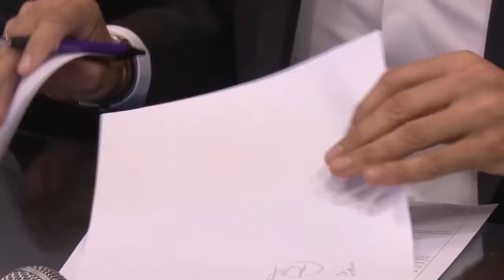Lanzan nueva etapa del Compre Pampeano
El Ministerio de la Producción de La Pampa, lanzó la nueva etapa del programa Compre Pampeano. Se modificó y amplió la actual línea, con un mayor apoyo hacia la industria pampeana, buscando fomentar el crecimiento de su producción y de sus mercados.